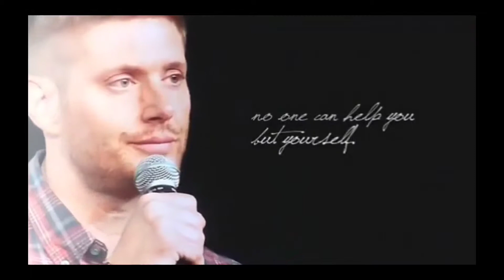Tribe by Choice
When the people you chose to be around becomes more of a family than the one you have by blood. That's your tribe.